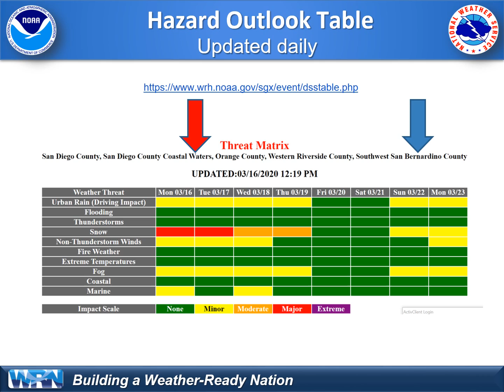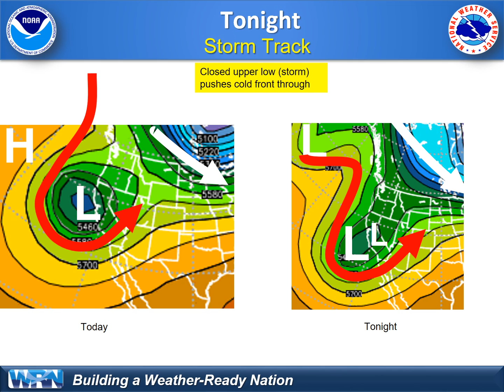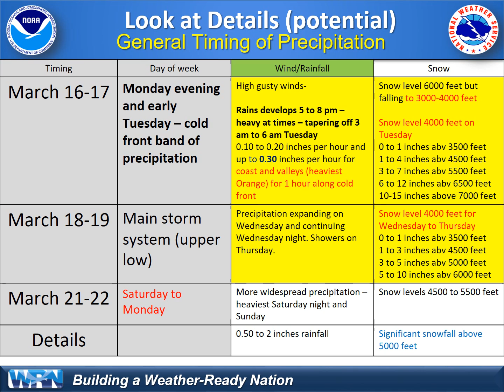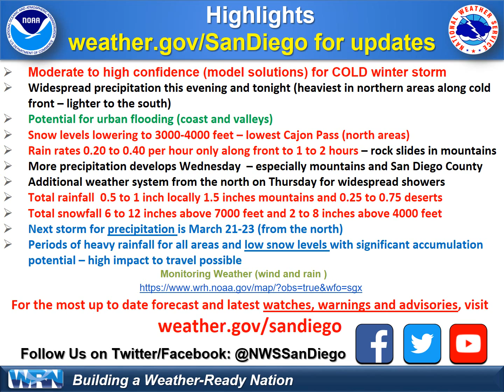Cold winter storm with snowfall and active weather into weekend - NWS San Diego briefing #5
This latest video briefing provides details on a cold front to bring widespread precipitation and low snow levels Monday evening and night. Then another storm  complex for Wednesday into Thursday to bring precipitation and low snow levels. Yet another Pacific storm for the weekend starting late Saturday and rolling into Monday.